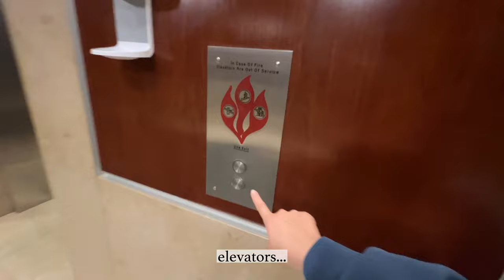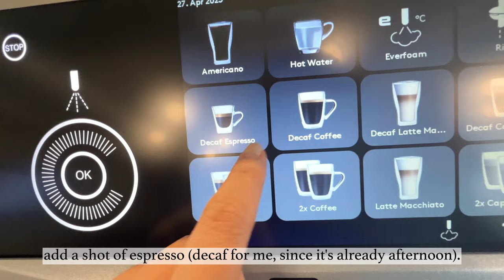EP6: Day in the life of a Software Engineer in Seattle | work from office, cook dinner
Hello friends,

Today I'm showing you another day in my life working as an SDE at LinkedIn, working from office. As always, hope you enjoy! (WITH SUBTITLES)